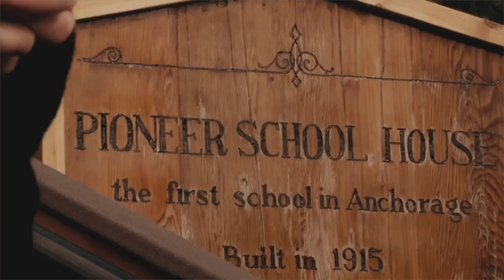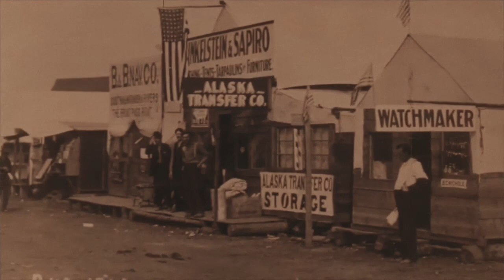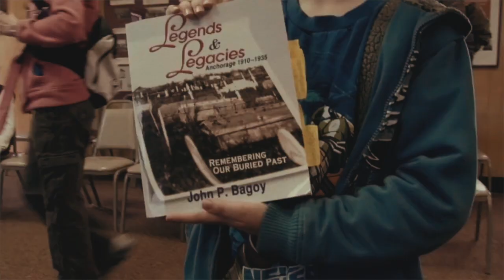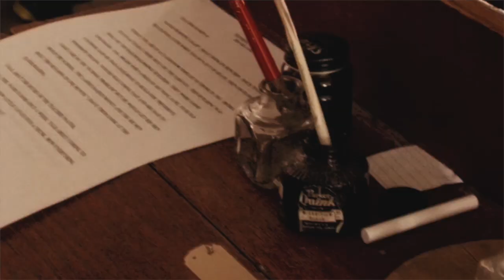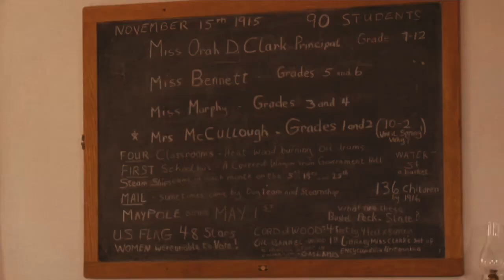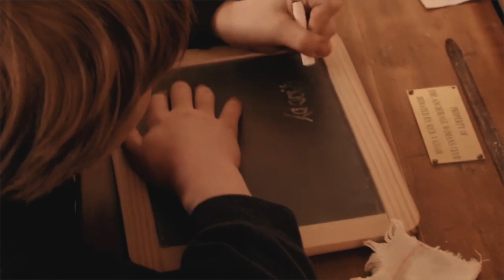Life in the Alaskan Bush #83 / Pioneer School 1915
Pioneer School House Tour , The first school in Anchorage ... A living tour of the school with grade school 🧒 learning what school life was like in 1915 .